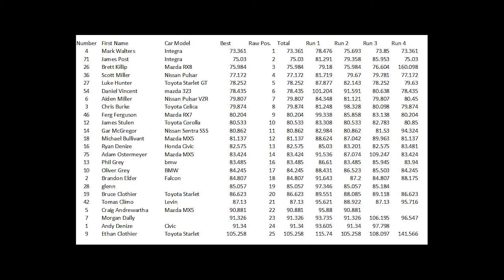High Street Autocross Round 3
Hamilton Car Club / Free FM High Street Autocross Round 3, this time with a significant quantity of rain.  Conditions were... tricky.